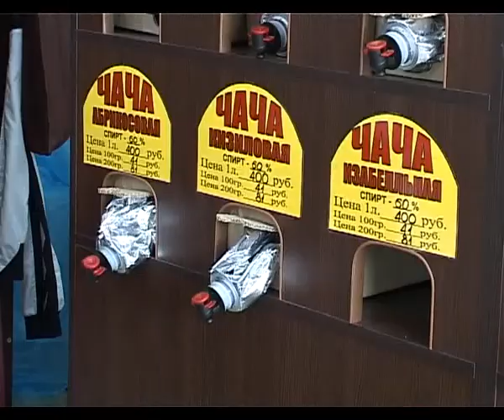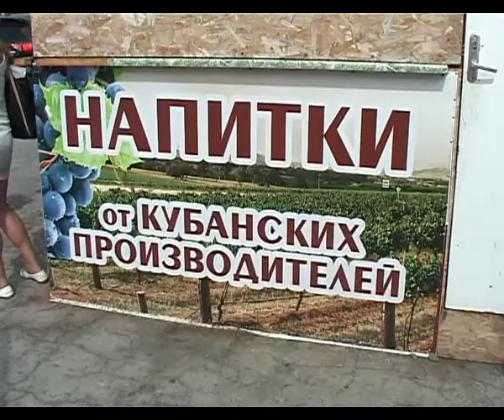Продажа контрафактного алкоголя - одна из главных тем на контроле губернатора Кубани